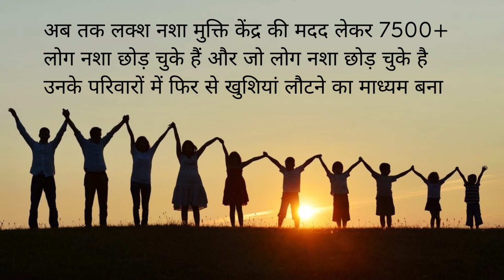Addiction Treatment Center in Subhash Nagar, Best Addiction Treatment Center in Subhash Nagar